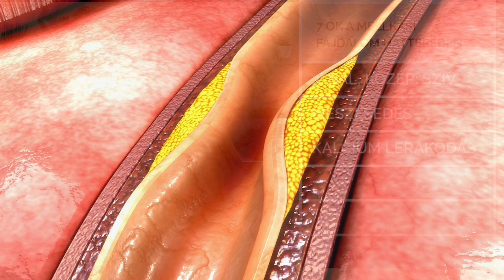7 lehetséges ok a Mellkasi fájdalom hátterében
A mellkason jelentkező fájdalom, lehetésges oka. Szív, máj, epe, porcok, tüdő.